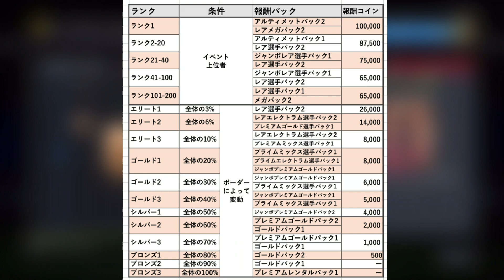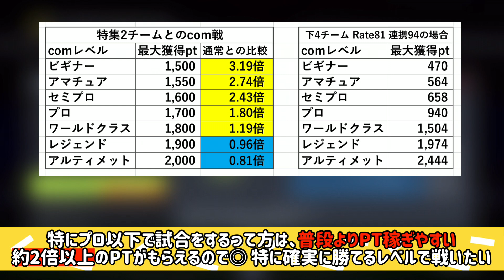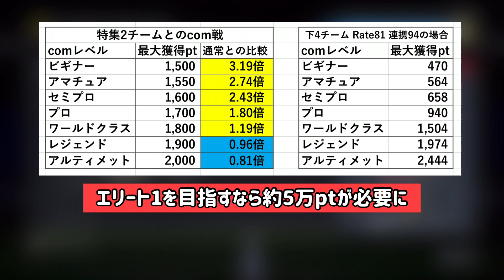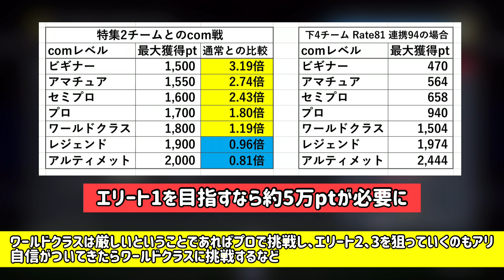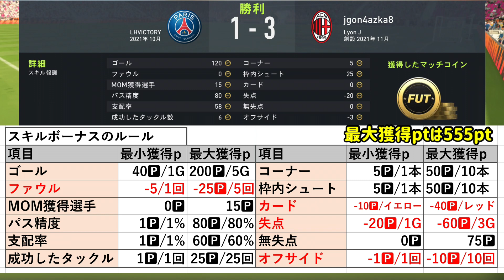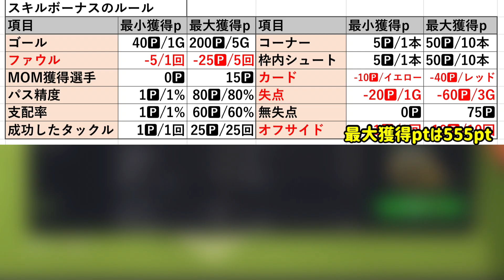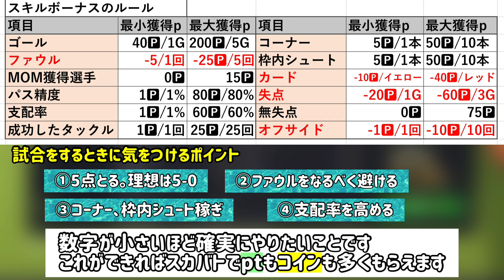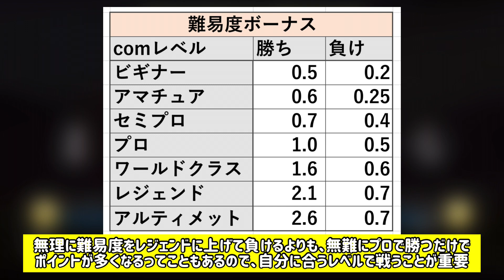【試合をこなせ】FUT初心者講座② スカッドバトルとは？FUT始めたらまずはこれ!!【FIFA22スカバト】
これから始めるって方多くないはずだが、これがこのチャンネルの売りなのでまずはFUTを学んでいこう❗️

【動画の目次】
0:00 OP
0:17 スカッドバトルとはどんなモード？
1:04 ランクによる報酬の違いと目標
2:07 ポイントの貯め方とスカバト画面解説
4:11 COMレベルによる獲得ポイントについて
5:18 エリート1を目指すために必要なこと
6:07 200位以内を目指す方へ
6:33 5つある項目の合計で獲得ポイントが決まる
7:23 試合終了について
7:57 試合結果について
8:18 スキルボーナスについて
8:50 スキルボーナス獲得ポイント詳細
10:49 試合をするときに気をつける4つのポイント
13:00 ゴールについて
13:49 難易度ボーナスについて
14:16 こんな場合はどちらがポイント貰えるの？
15:07 ED